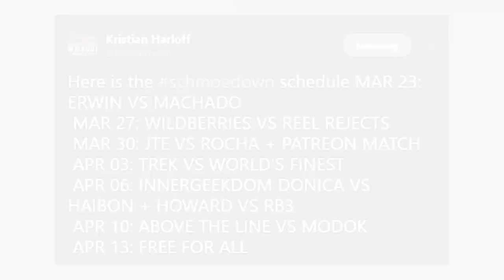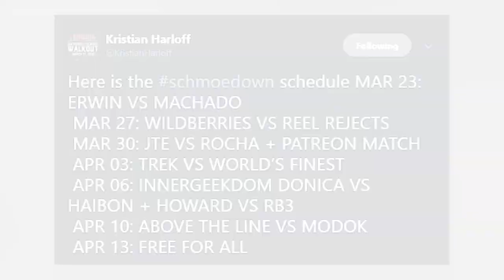Schmoedown Rundown #77: Week 8 featuring Rachel "The Crusher" Cushing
On Schmoedown Rundown #77, Brad Gilmore and Frank Janisch go thru the controversial Shirewolves vs Lion's Den Match with the Crusher herself, Rachel Cushing! Also covered are the upcoming matches that were announced and Ethan Erwin VS Yolanda Machado!

Every Saturday on The Schmoedown Rundown, Brad Gilmore (@BradGilmore) and Frank Janisch (@FrankieJ29) discuss the ins and outs of the ‘Movie Trivia Schmoedown’ including the latest matches, statistics, storylines and league news. Follow @SchmoedownRD for show news, guest announcements and giveaways as well as @SDRundownStats for the latest Schmoedown stats.

Produced and Edited by Chris Clark (@ChrisClark8788)

Creative Direction/Artwork by Bryan Ward (@BryanEWard).